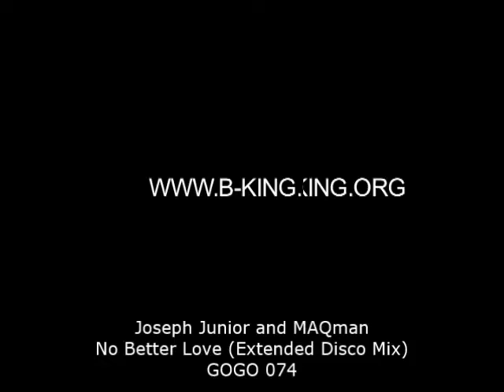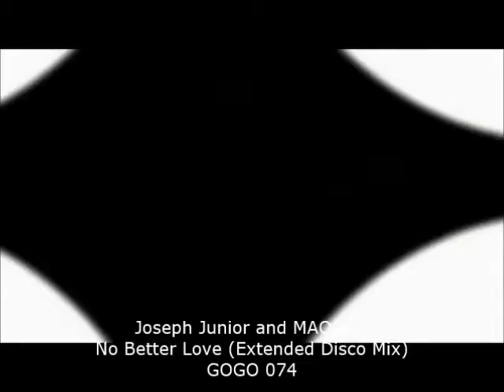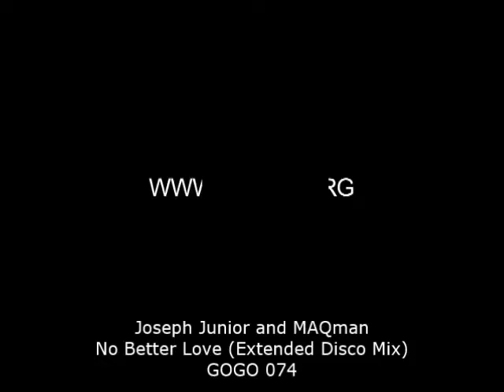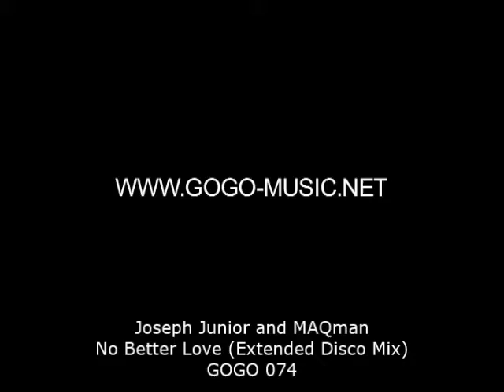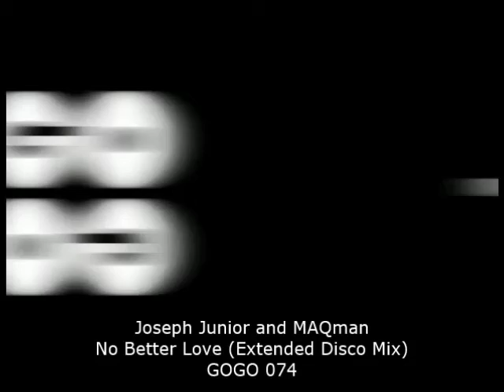Joseph Junior & MAQman - No Better Love (Extended Disco Mix) - GOGO 074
Out on GOGO Music (get it e.g. Joseph Junior & MAQman - No Better Love (Extended Disco Mix) - GOGO 074. GOGO Music...music it is and is it!

This is the official GOGO Music video, no further YouTube uploads are allowed without written consent from the label.